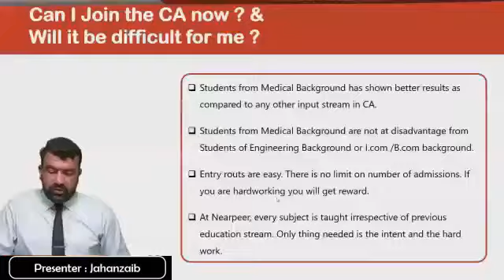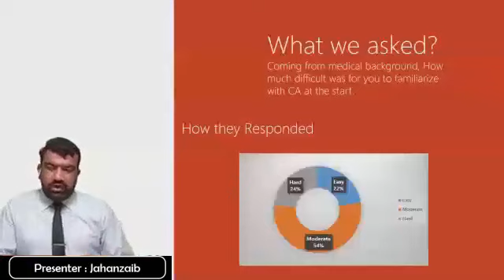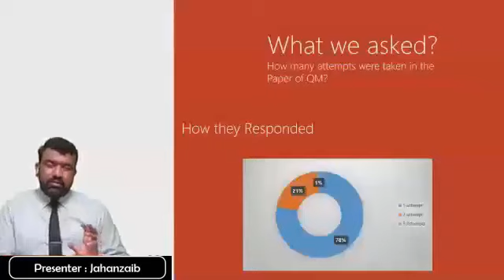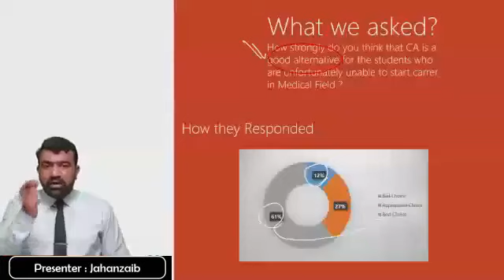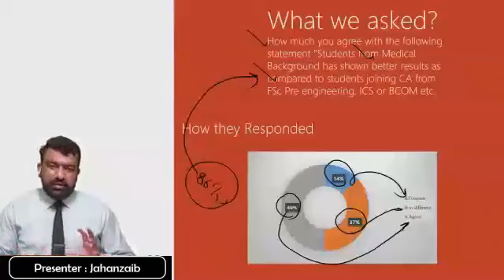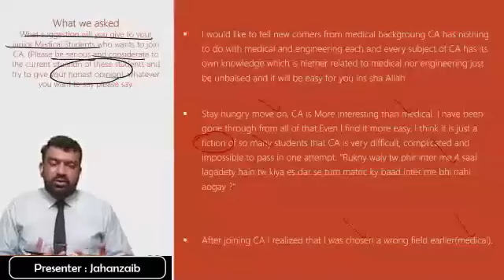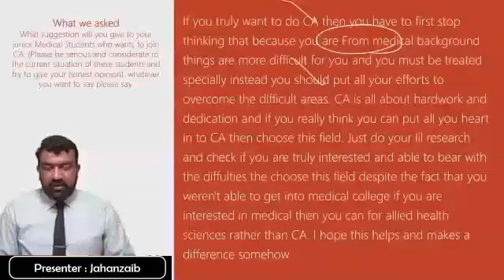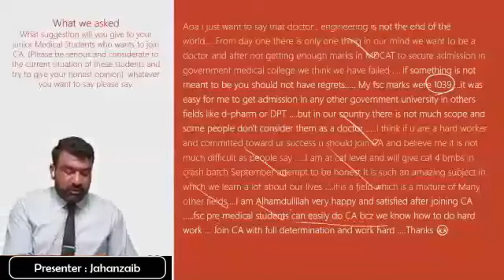Comments from students who joined CA after FSc Pre medical